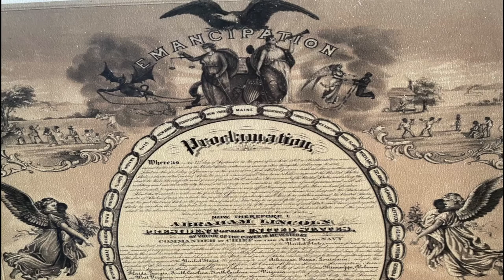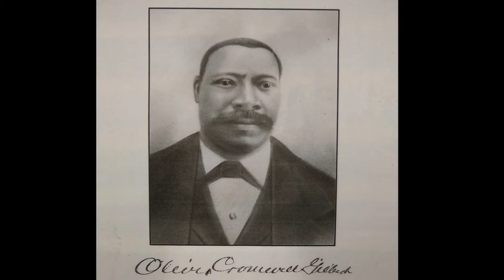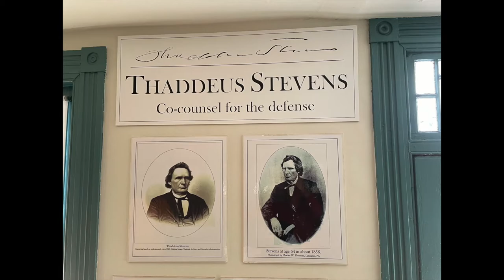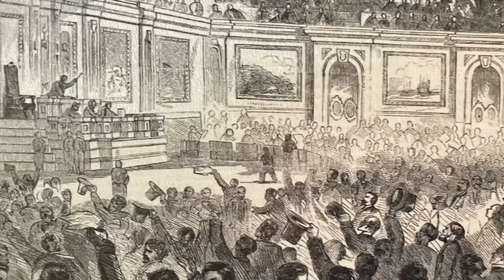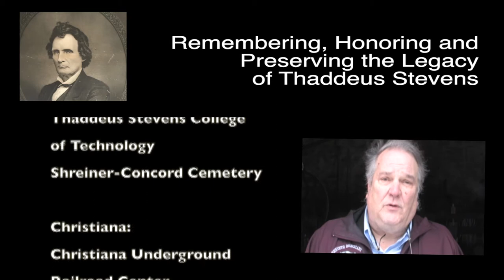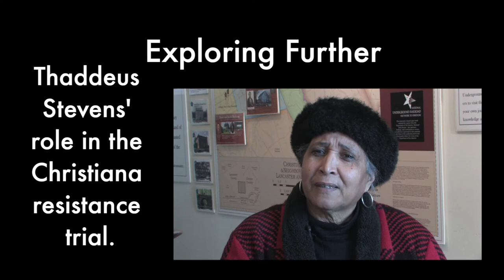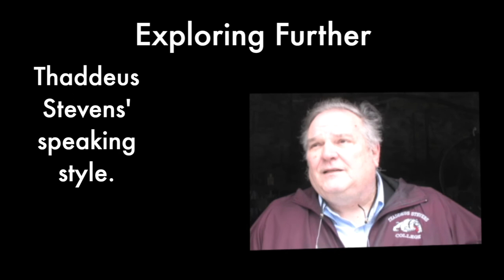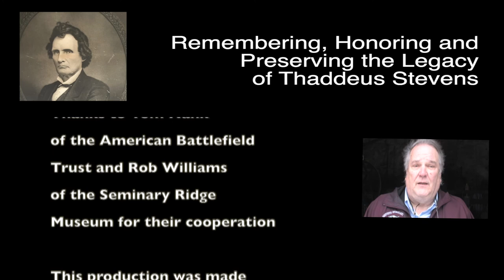Remembering, Honoring Preserving the Legacy of Thaddeus Stevens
This is the documentary commissioned by the Thaddeus Stevens Society and premiered at the unveiling of the Thaddeus Stevens statue at the Adams County (PA) courthouse on April 1, 2022.  It was produced by David Atkinson and David Sollenberger, who hosted the program.  The length is 59 minutes; however the actual program is 33 minutes long.  During the remaining time, some of those who contributed information to the program give expanded answers to some of the questions raised by Thaddeus Stevens' legacy.  The program was produced in conjunction with the Susquehanna Valley Center for Public Policy

Bibliography
Thaddeus Stevens: Civil War Revolutionary, Fighter for Racial Justice by Bruce Levine (2021)
Life of Thaddeus Stevens: What Part of “All Men Are Created Equal” Do You Not Understand? by Kathy Brabson Ph.D. (2013)
Thaddeus Stevens In Gettysburg: The Making of an Abolitionist by Bradley Hoch (2005)
Thaddeus Stevens, Nineteenth Century Egalitarian by Hans Trefousse (1997)
Thaddeus Stevens and the Fight For Negro Rights by Milton Meltzer (1967)
The Worlds of James Buchanan and Thaddeus Stevens: Place, Personality, and Politics In The Civil War Era edited by Michael J. Birkner, Randall M. Miller, and John W. Quist (2019)
Congress At War by Fergus Bordewich (2020)
Bound for Canaan by Fergus Bordewich (2009)
The Archaeology of Northern Slavery and Freedom by James A. Delle (2019)

Participants in the Documentary
Ross Hetrick – President, Thaddeus Stevens Society
Brad Hoch – Author; largest individual contributor to establishing the Seminary Ridge Museum
Thomas Ryan – President and CEO of Lancaster History
Randolph Harris – Researcher, Lancaster History’s Stevens and Smith Project
Darlene Colon – Historian and Lydia Hamilton Smith Interpreter
Leroy Hopkins – Professor of Foreign Languages Emeritus, Millersville University
William Griscom – President Emeritus of Thaddeus Stevens College of Technology
Chris Metzler – Dean of Student Services, Thaddeus Stevens College of Technology
Michael Birkner – Professor of History at Gettysburg College; Author
James Delle – Associate Provost for Academic Administration, Millersville University
Mary Ann Levine – Professor of Anthropology, Franklin & Marshall College
Pedro Rivera – President, Stevens College; former PA Secretary of Education and Superintendent of the School District of Lancaster
Further Information on Featured Locations and Institutions
Christiana Underground Railroad Center – zerchershotel.co